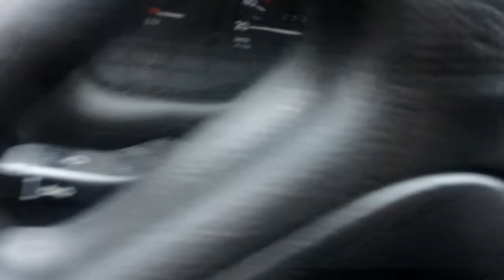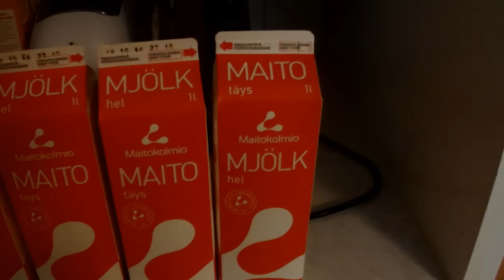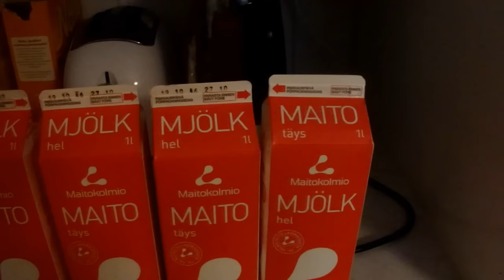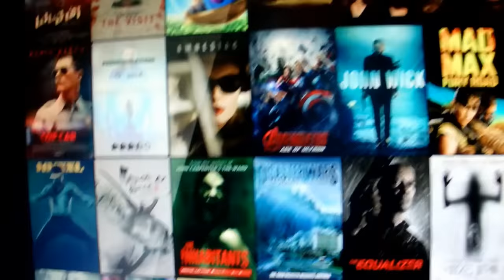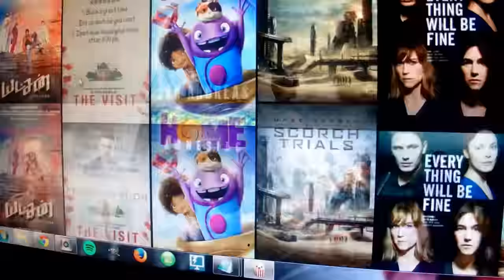Torstain pätkiä- paskin elokuva ikinä